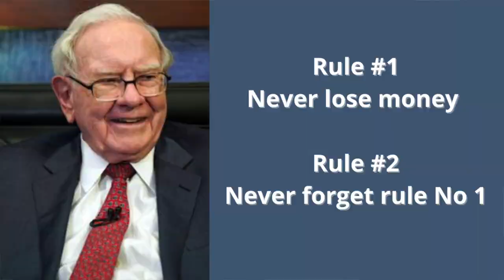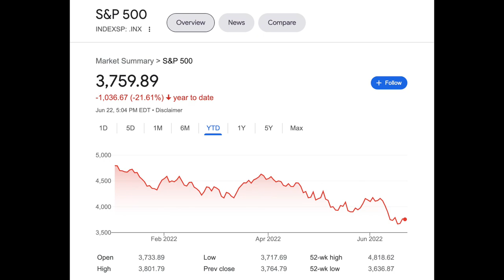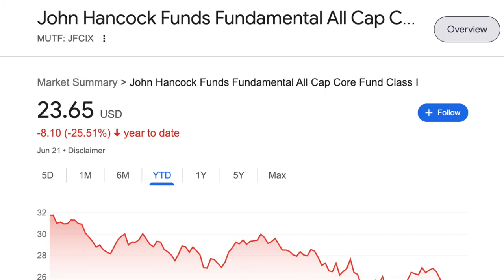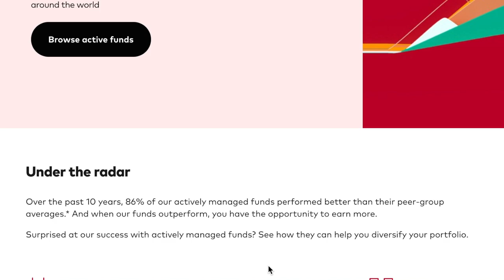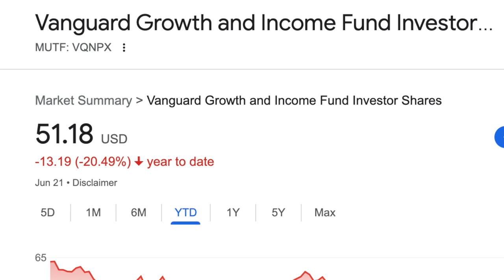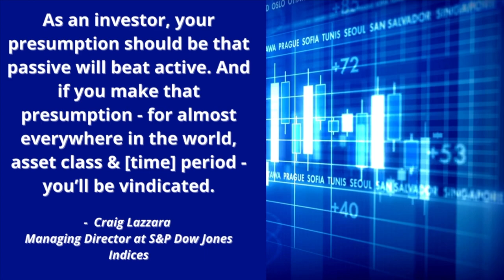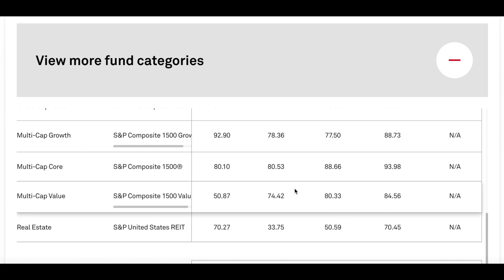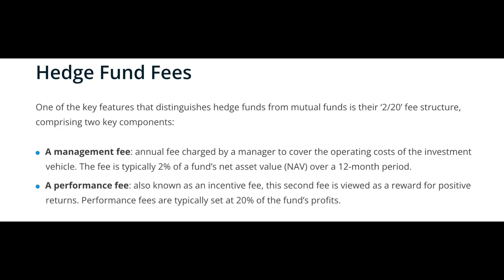Actively Managed Funds OUTPERFORM in Bear Markets...Really?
One of the biggest arguments you year from proponents of actively managed funds is that these funds truly shine during the market downturns - like bear markets - like what we are currently experiencing.  But is that really true?   Are they truly superior during these times or are passively managed index funds more likely to come out ahead?